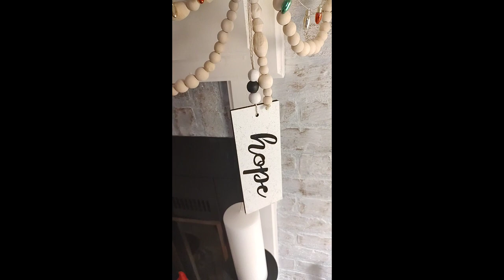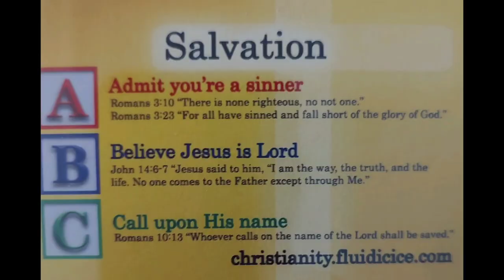Mobile Home/Double Wide Christmas Tree Decorating ~ Vintage Trailer Christmas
Join me as I decorate my Christmas tree! This is the first tree I've had in about four years. The theme is "Vintage Trailer Christmas".